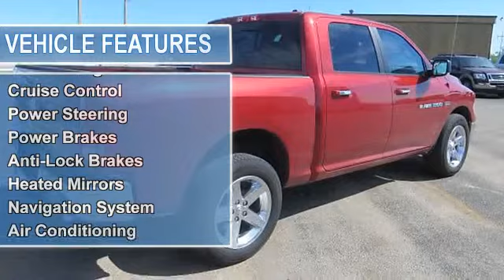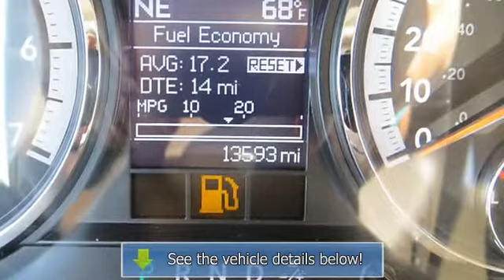2012 DODGE RAM 1500 - Cummins Auto Group - Weatherford, OK 73096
Cummins Auto Group
1300 N Airport Rd
Weatherford, OK 73096

For Sale: 2012 DODGE RAM 1500
VIN: 1C6RD7LT3CS215575
Engine: 5.7 Liter 8 Cylinder
Drivetrain:
Transmission: Automatic
Mileage: 13,593
Color: Red (exterior)  (interior)

Features:
Two Thousand Twelve DODGE RAM 1500 PK. This vehicle features the following equipment: Automatic, 5.7 Liter 8 Cylinder, , Fog Lights,  Chrome Wheels,  Keyless Entry,  Security Alarm,  Tinted Glass,  Sliding Window,  Cargo Lamp,  Towing Package,  Cloth Seats,  Bucket Seats,  Driver Side Power Seat,  Power Windows